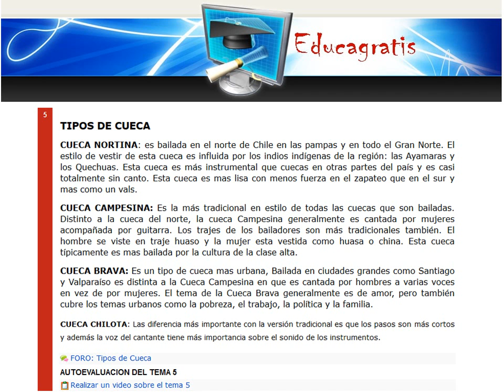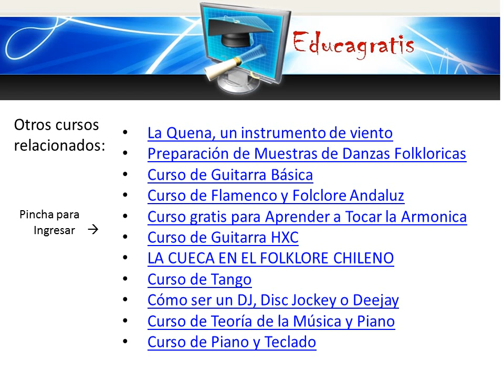Aprende a Bailar Cueca online